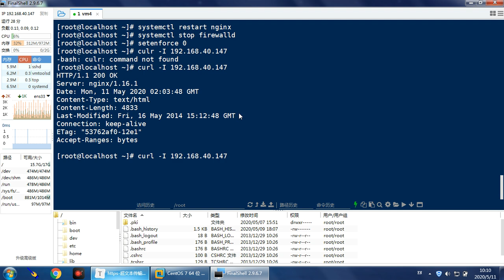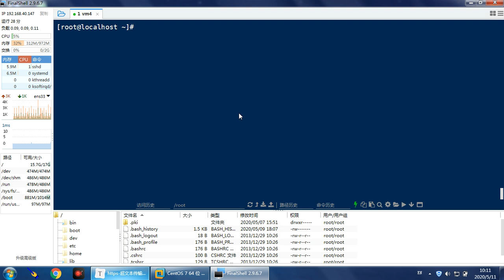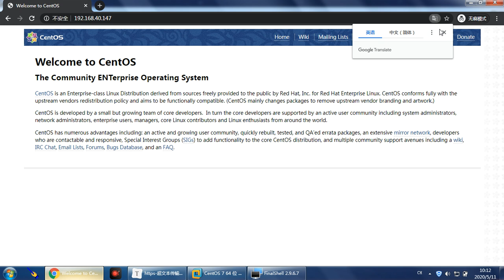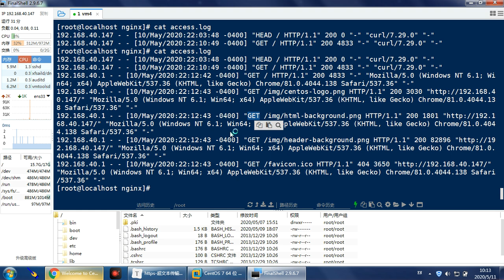1 03 超文本传输安全协议 HTTP请求方法